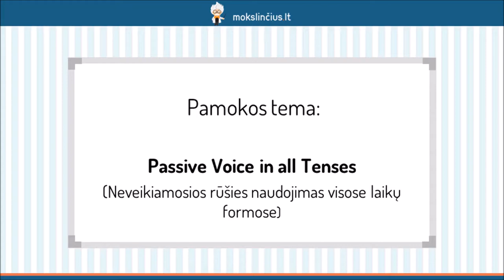Neveikiamosios rūšies sakinių naudojimas praeities, dabarties ir ateities laikuose - Mokslinčius.lt!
Šioje pamokoje susipažinsime su neveikiamąja rūšimi. Pirmiausiai pakalbėsime apie tai, kaip sudaromi neveikiamosios rūšies sakiniai. Detaliau aptarsime neveikiamosios rūšies sakinius esamojo, būtojo ir būsimojo laiko formose. Išnagrinėsime daug šios rūšies sakinių pavyzdžių, kurie padės geriau išmokti šios pamokos medžiagą.